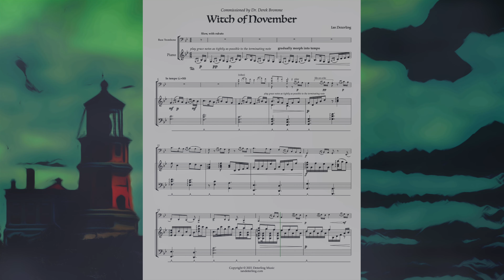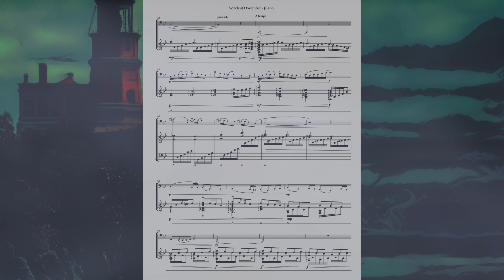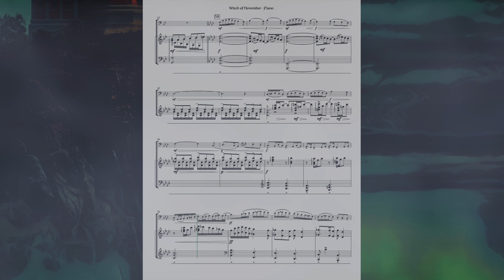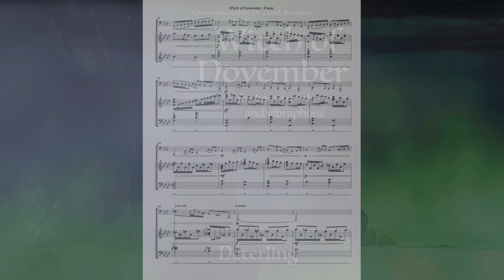Witch of November (for bass trombone and piano) Score Video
The “witch” in Witch of November is a personification of the prevailing winds that blow across the Great Lakes region in late autumn. Beginning with impressionistic wind chimes, the piano evokes the approaching tempest. The ‘Witch’ appears as descending tritones (bass trombone, measure 21) and begins to conjure the destructive power of Lake Superior with its churning melody. After a harrowing storm, the winds drift away, leaving behind a calm lake under a clear, frosty night.

Note: the title of this video and the music show it's a duet for bass trombone and piano - but the cover lists as bass trombone and vibraphone. It was originally written for vibraphone, but I had a request to adapt the vibes part for piano. When purchased on my website, the sheet music includes:
- Score
- Bass trombone part
- Vibraphone part
- The vibraphone part as arranged for piano
- You also have the option of downloading (for free) MP3s of the piano and vibraphone parts for solo + audio accompaniment.

Commissioned by Dr. Derek Bromme